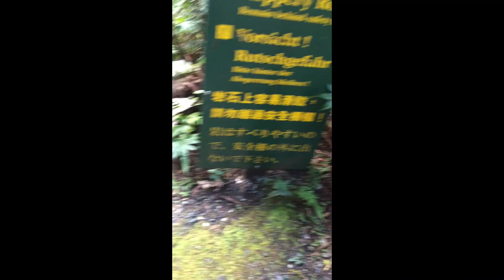NEW ZEALAND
Queentown, Milford Sound